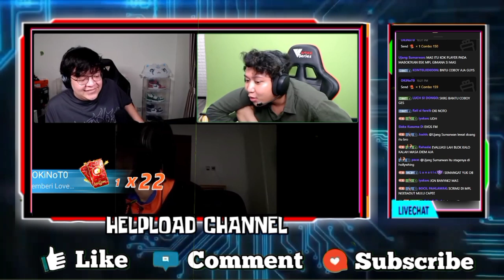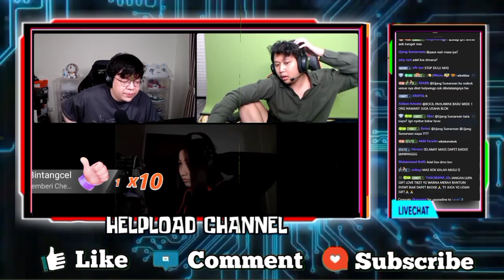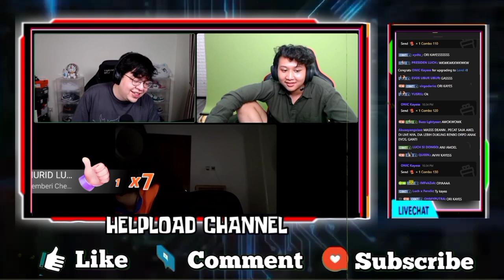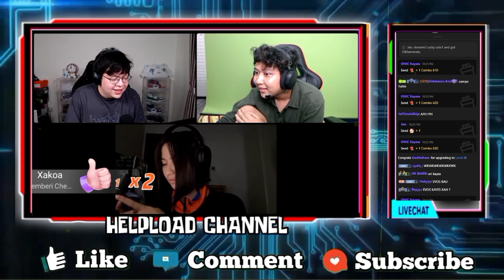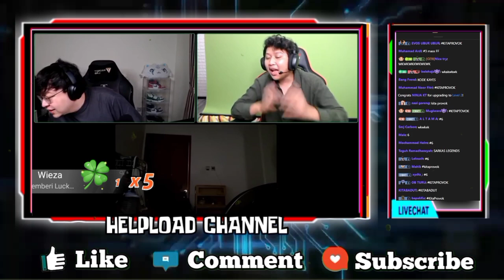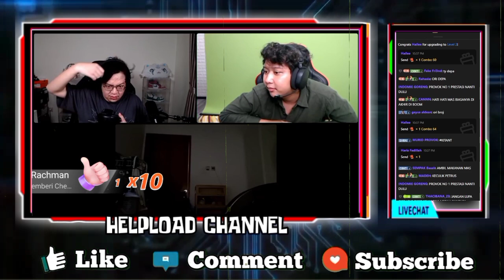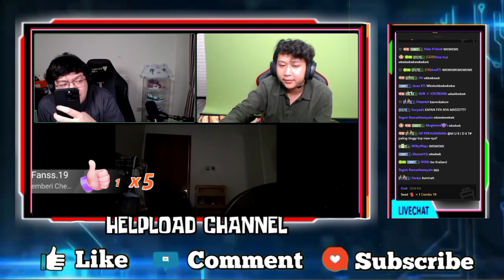KAYES Gift Tiket Ke MAS DEANKT Dan MICROBOY - Keseruan DEANKT & MICROBOY ketika Di gift Kayes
KAYES GIFT 666 TIKET KE MAS DEANKT DAN MICROBOY
KESERUAN DISCORD MAS DEANKT MICROBOY DAN ADEL
NGAKAK MAS DEANKT SURUH MICROBOY PAKAI LOGO BTR

•Thanks